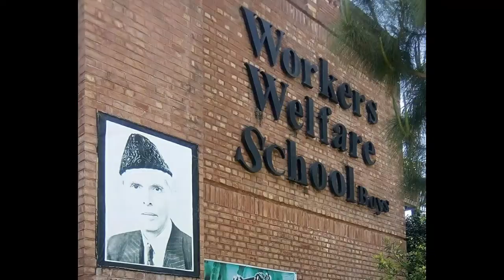Labour Day Celebrations